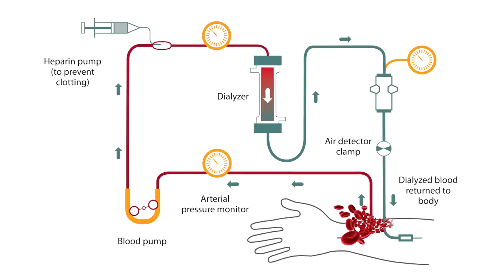dialyzer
Trauma Center Second Opinion OST - "St. Francis Hospital"